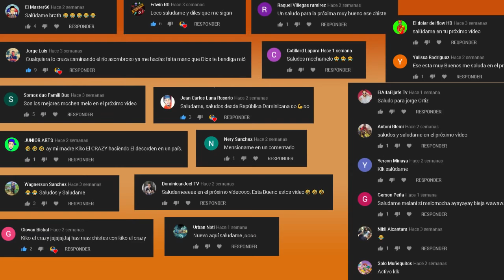El moreno Kiko el Crazy y los palos.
👉 El moreno  Kiko el Crazy y los palos en la discoteca.

👉Asombroso 07, es un canal de vídeos humorístico creado para llevar alegría a tu hogar y sacarte  una sonrisa con cada unos de nuestro chistes asombrosos. En este canal podrás encontrar nuestras animaciones de asombroso 07 que te divertirán con nuestras ocurrencias y locuras de una forma sana y saludable.

👉Espero que les guste nuestro vídeo y lo compartan con sus amigos.

                  Créditos
 👉 Doblaje: Asombroso 07
 👉 Animación: Asombroso 07
 👉 Edición: Asombroso 07

👉Este vídeo fue creado por el canal Asombroso 07